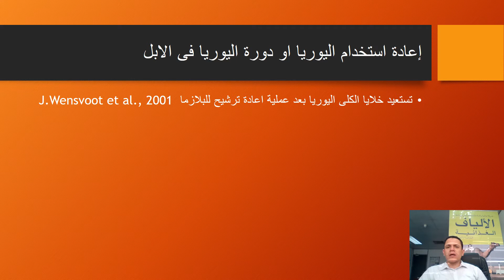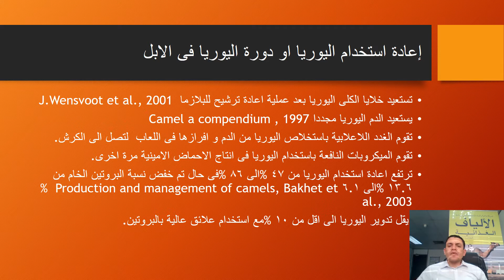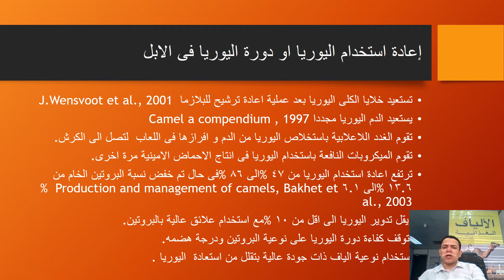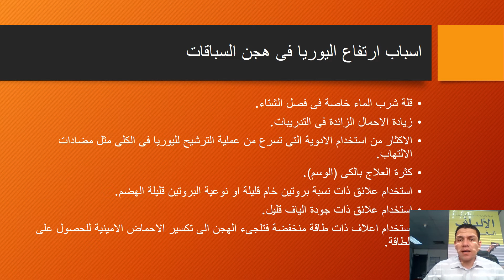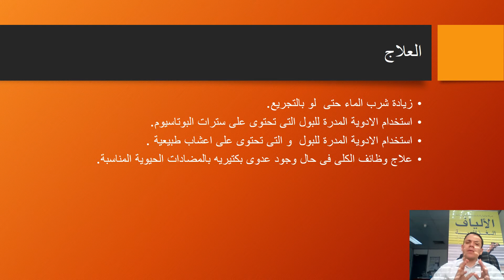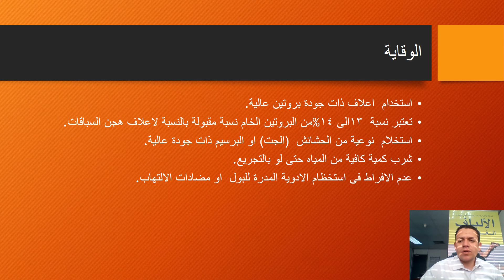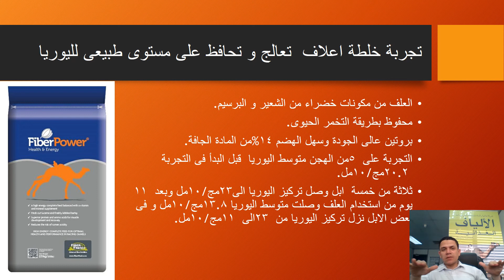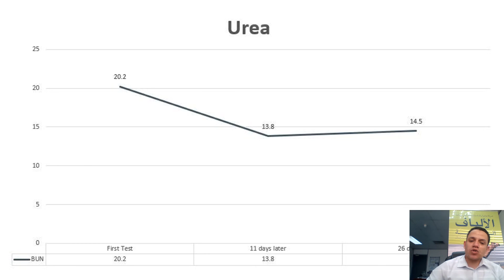Urea in racing camels ما هى طرق العلاج و الوقاية من الارتفاع المزمن لنسبة اليوريا فى هجن السباقات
الموضوع يتناول تعريف اليوريا.
دورة اليوريا فى الابل.
اسباب ارتفاع اليوريا.
طرق العلاج.
الوقاية.
تجربة نوع من الاعلاف له دور هام جدا فى علاج الارتفاع المزمن لليوريا.